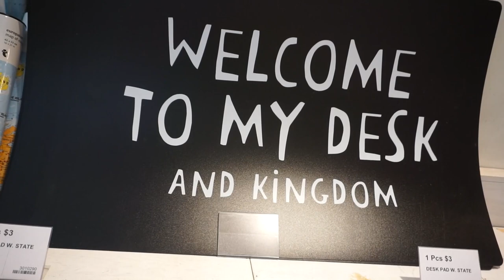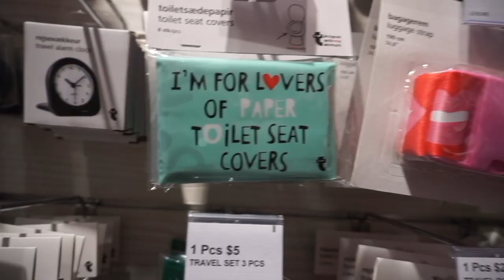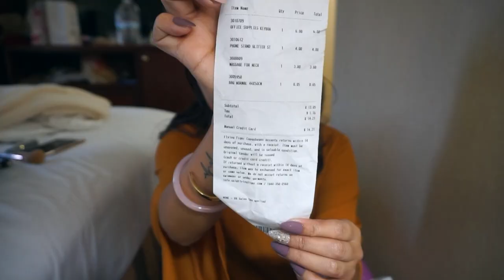FLYING TIGER COPENHAGEN SHOP WITH ME! FLYING TIGER COPENHAGEN NEW YORK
Flying Tiger Copenhagen Shop with me and haul for vlogtober day 28!
Flying Tiger is a store where the products are from Denmark.
Pricing ranges from $1 to $20.

Tin ^.^

✩BLOG POST✩

-Weekly Beauty Favorites! Sunday Faves & Nays - Bath & Body Works, Natural Bliss, Five Below vlogtober day 21
Hello Kitty Grand Cafe Bow Room Tour & Vlog! - Hello Kitty Bow Room Review & Vlog - Irvine Spectrum Vlogtober Day 18
-Testing Five Below Gadgets! Do Five Below Gadgets Really Work? - What To Buy At Five Below Vlogtober Day 15
-Weekly Beauty Favorites! Sunday Faves & Nays - Beat Bib, Makeup Revolution, Pop Beauty, Ardell Vlogtober Day 14
-Essence Spice Up You Life Review/Swatches + 3 Looks - Essence Spice Up Your Life Palette Review Vlogtober Day 6
- DAISO HAUL!  WHAT'S NEW AT DAISO! - Japanese Dollar Store | SHOP WITH ME DAISO OCTOBER VLOGTOBER Day 5
NEW! Too Faced Gingerbread Girl Melted Matte & The Sweet Smell of Christmas Lip Set Review/Swatches VLOGTOBER DAY 5